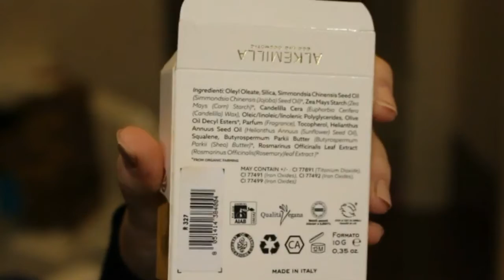REVIEW & APPLICAZIONE FONDOTINTA ALKEMILLA VELVET COMPACT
bentornati sul mio canale =) oggi nuovo video review in cui applico con voi un fondotinta che mi sta rubando il cuore.
Si tratta di un tipo di fondo che non ho mai provato ovvero compatto ma molto setoso e quasi oleoso quando lo prelevate. Fatemi sapere se anche voi lo avete provato e come vi trovate e per info chiedete pure qui sotto =)
PS: LO APPLICO MOLTO BENE ANCHE CON UNA SPUGNETTA